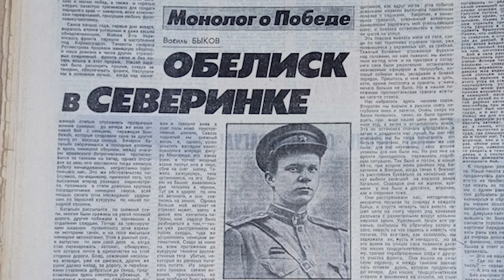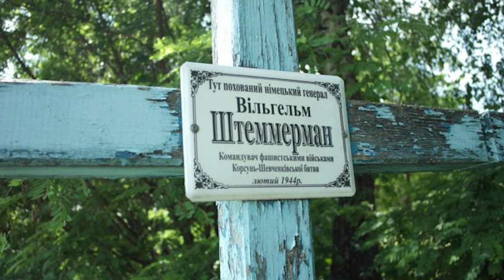БІЙ ЗА КІРОВОГРАД, до чого він призвів? | CBN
80 років тому, 8 січня 1944 року, місто Кропивницький, тоді ще Кіровоград, деокупували від військ Третього рейху. Війська червоної армії повинні були здійснити важливий наступ, який змінив би хід війни. Про те, як це відбувалося та до чого призвело ви дізнаєтесь у цьому відеоматеріалі CBN.